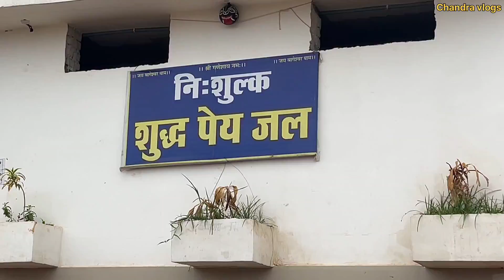बागेश्वर धाम यात्रा 28/06/2024 | मानसून में आगरा से बागेश्वर धाम